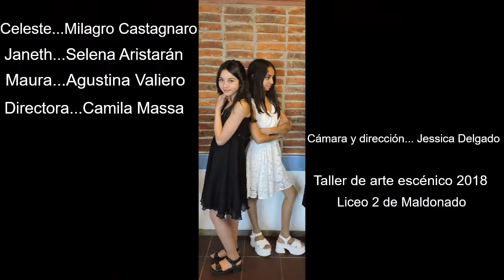Belleza vs Inteligencia versión 2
Taller de arte escénico 2018
Liceo 2 de Maldonado